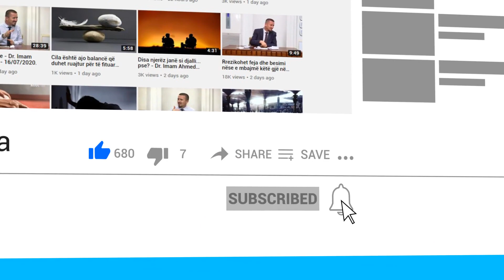Si duhet të veprojnë besimtarët (xhemati) për ta korigjuar kur imami gabon në namaz?